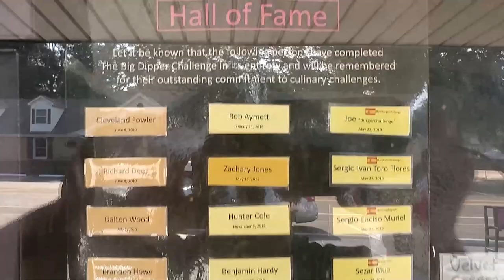Velvet Cream The Big Dipper Challenge in Hernando Mississippi aka The Dip